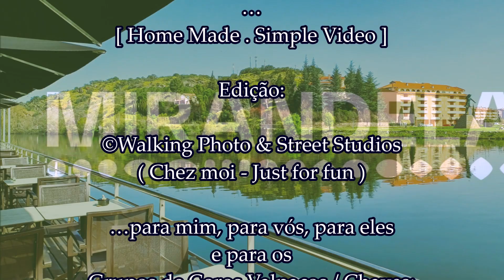16/03/2024 - Rotary Club Mirandela. "Gala Solidária Transmontana".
Mirandela - Gala Solidária Transmontana
16/Março/2024.
A Universidade Sénior de Rotary Mirandela na Gala Solidária Transmontana.
Apresentação/Pivot:
Presidente em exercício no Rotary Clube Mirandela:
José Francisco Brás Dias.
Os Rotary Clubs de Mirandela, Amarante, Bragança, Chaves, Lamego, Peso da Régua, Valpaços, Vila Real e o Interact e Rotaract de Mirandela organizaram a "Gala Solidária Transmontana".
Esta gala que se realizou em Mirandela no dia 16 de Março de 2024 pelas 17:30 horas, teve como objetivo a angariação de fundos para a : « The Rotary Foundation ».
Gala Solidária Transmontana do ROTARY 2024 - MIRANDELA
16 de março, às 17h30 no Centro Cultural de Mirandela.
1. Orquestra ESPROARTE - Maestro Gustavo Delgado, solista Gabriela Lemos;
Programa:
Paixão de Rui Veloso, Gaivota de Amália Rodrigues e Toxic de Britney Spears.
2. Grupos de Coros Valpaços / Chaves;
Maestro - Professor José Fonseca
Programa:
3. Entrega do Prémio de mérito ACÁCIO GONÇALVES
(no fim da entrega 1 minuto de silêncio pelos companheiros falecidos, lembrando o Mário Nascimento)
4. Grupo de teatro da Universidade Sénior do RC de Chaves - Cena 1 "A NOSSA REALIDADE" de autor desconhecido, Carla Cunha e Emília Nogueira.
5. Grupos do Conservatório de Vila Real;
Programa:
* Matilde Sousa (Canto): "Oh del mio docle ardor" - Gluck;
* Duo Mateus Reverendo (Violino) e Eduardo Moura (Violeta): "12 duos, k496a (k487):
duos 4, 8 e 9" - Mozart;
* Sofia Lopes (Canto): "Entretanto eu Canto"
- Waldemar Henrique;
* Quarteto Sofia Lopes, Matilde Sousa, Mateus Reverendo, Eduardo : "Laudamus Te" - Vivaldi;
* Duo Canto (Matilde Sousa e Sofia Lopes):
"Pie Jesu" - Webber.
6. Grupo de teatro da Universidade Sénior do RC de Chaves
- Cena 2 "A CONSULTA" , de Júlio Dinis;
Fernando Castro e Bárbara Ribeiro;
7. Universidade Sénior do Rotary Clube de Mirandela;
Programa: Músicas Tradicionais